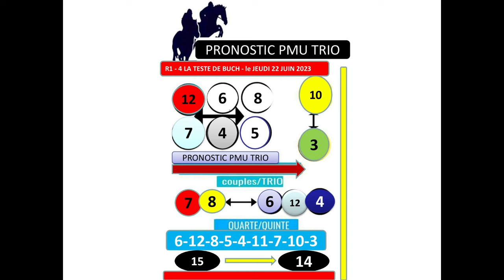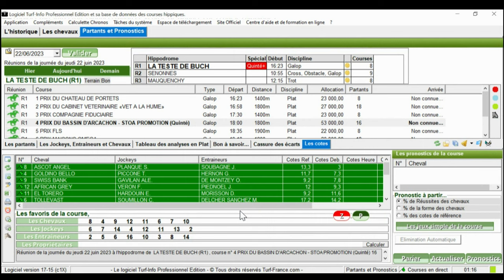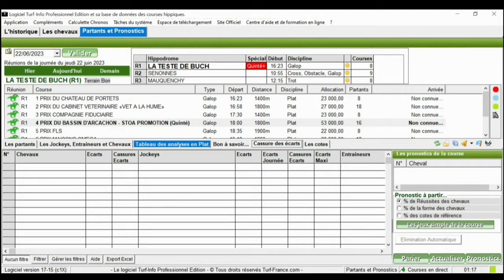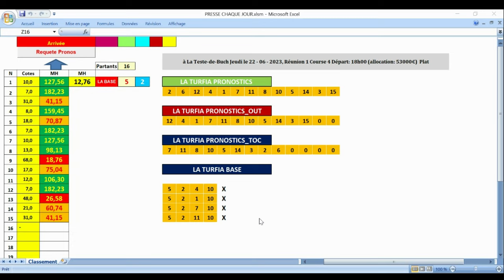PRONOSTIC PMU TRIO 22 06 2023 sélectionAutres ClassementPronosticsStatistiquesMusiquesFavoris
Pronstic
R1C4 - PRIX DU BASSIN D'ARCACHON - STOA PROMOTION
18h00 - 16 Partants - 53000 - Plat - Handicap divise Classe 2 - 4 ans et Plus - 1800 mètres, Corde à droite - Ref: +20,5
Infos course
infos complètes
infos réduites
Cotes
Concours
Ma sélection
Autres Tipsters
Classement
Pronostics
Statistiques
Musiques
Favoris battus
Ecart